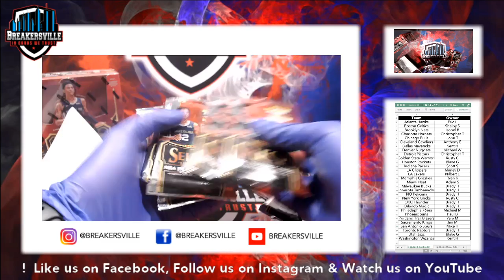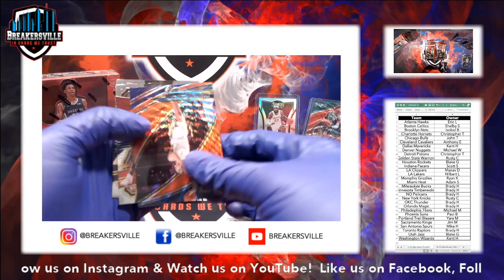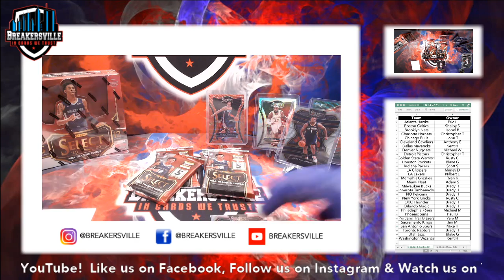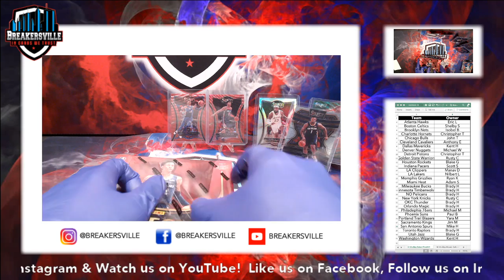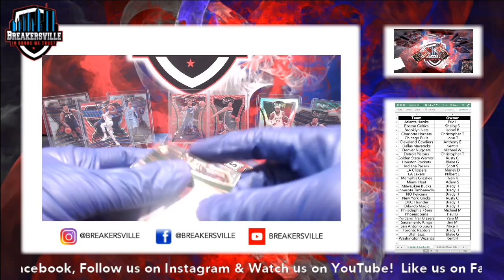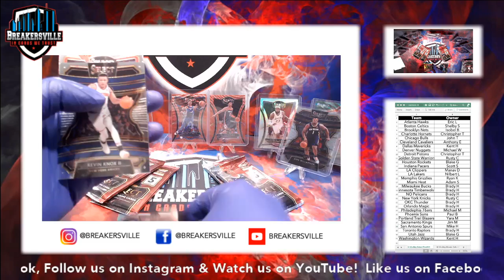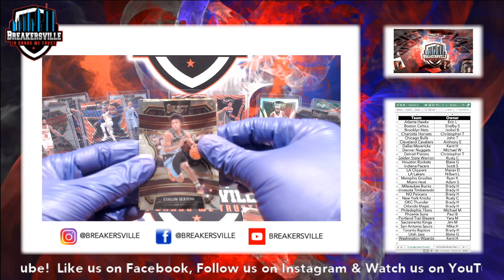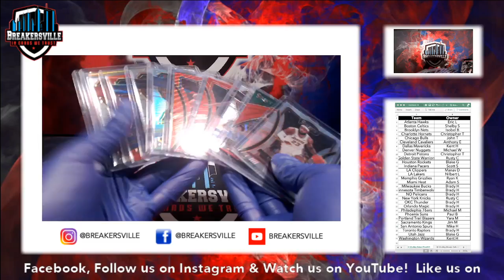2019-20 Select TMall 2 Box Break #1 (eBay)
2019-20 Select TMall 2 Box Break #1 (eBay)